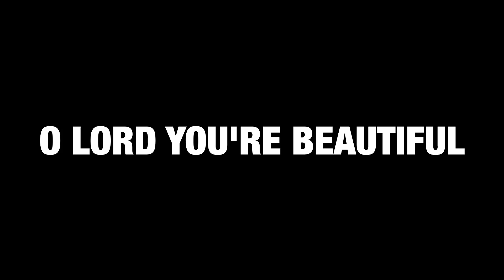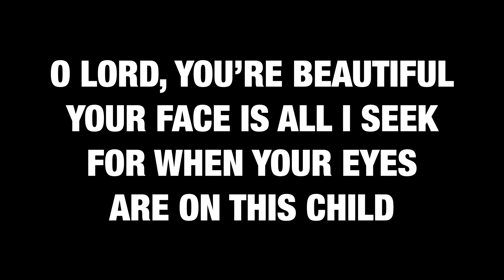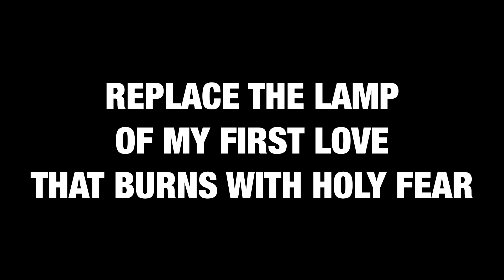O Lord You're Beautiful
Your face is all I seek
For when Your eyes
are on this child
Your grace abounds to me

O Lord, please light the fire
That once burned
bright and clear
Replace the lamp
of my first love
That burns with holy fear